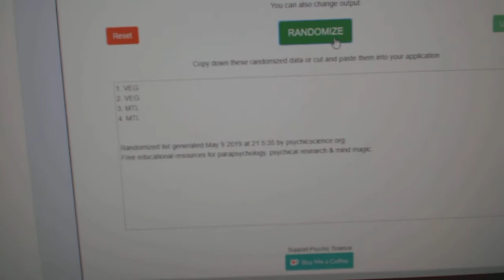Multi Randoms - C&C GB #9653